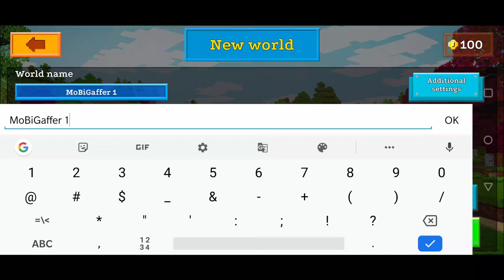JurassicCraft: Free Block Build & Survival Craft Gameplay #66 (iOS & Android) | Highway Traffic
Learn How To Make A Beautiful Highway with Traffic!

An Adventure 3D Game with Prehistoric Reptiles in the World of Cubes!

JurassicCraft is a free sandbox game
JurassicCraft - an exciting adventure with prehistoric reptiles in the cubic universe!

Game Features
• Craft different items, weapons and armor.
• Many types of construction blocks.
• Face many different dinosaurs.
• Be survival and creative in dangerous conditions.
• Changing to the "always daytime".
• Play from first and third person view.

In JurassicCraft multiplayer beta mode you could play with real people online:
• get together in one world to show the most amazing buildings to each other!
• discuss in real chat game features or game quests;
• give advices to people online how to build their shelters/houses/towns!
• have fun with friends!
• get the most amazing experience!

It is craft world with the daytime and weather changing, many different blocks, tools and weapons.

Image, you are in the Jurassic Park, swarmed by prehistoric wild animals. There are herbivorous and carnivore dinosaurs like Spinosaurus, Therizinosaurus, Nanuqsaurus, Kentrosaurus , and many others.

JurassicCraft is Free 2 Play dinosaur game world, consisted into 3D - generated biomes.

JurassicCraft lets you explore ancient world full of dinosaurs.

You can find different dinosaurs throughout the Jurassic craft world. Most of the creatures in the world are reptiles, but there are also many other beings, tied to their special area.

You can be a world visitor looking for giant reptiles, construct beautiful buildings in the
Creative mode or fight against dinosaurs and other enemies, craft weapons, tools, armor and many other things in the Survival mode .

If you want to take more advantage of this experience, change the difficulty level and other options in the game Settings!

Have fun, enjoy the game!